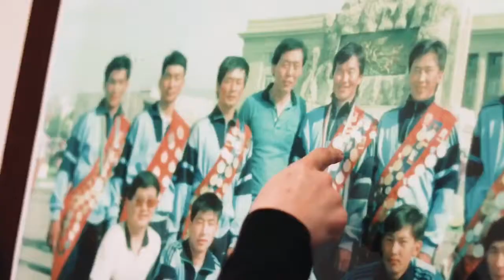Sotheby's Agent Branding Video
Shot by Paul Dilley